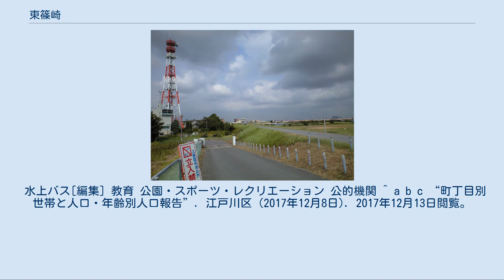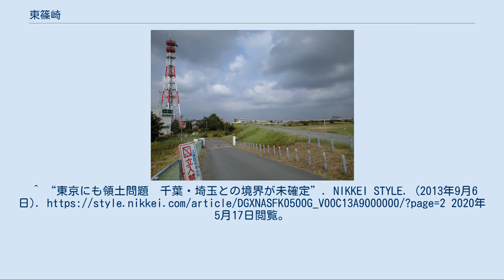東篠崎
日本 」 関東地方 」 東京都 」 江戸川区 」 東篠崎 東篠崎（ひがししのざき）は、東京都江戸川区東部の地名・町名。
住居表示による町名としては東篠崎一丁目と二丁目が存在する。
当地区の東、旧江戸川の河川敷部分には、旧町名の東篠崎町（ひがししのざきまち）が一部存続している（住居表示は未実施）。
本項では東篠崎と東篠崎町の両地域について記述する。
郵便番号は東篠崎が133-0063、東篠崎町が133-0062。
 当地区は、北は一部で篠崎町三丁目に、東および南は江戸川を挟んで対岸の千葉県市川市に、南西は一部で江戸川一丁目に、西は南篠崎町五丁目および下篠崎町に、それぞれ隣接する。
地域は一部江戸川の対岸におよび、国土交通省関東地方整備局江戸川河川事務所江戸川河口出張所が所在する。
出張所周辺は境界未定地で、帰属が未定になっている。
（境界未定地の野球場は市川市が管理している。河原 (市川市)境界未定地域も参照） 東京都内陸部かつ江戸川区の最東端にあたる篠崎地域南東部に位置する町である。
地区の東・南辺を東京都 - 千葉県境の江戸川で画し、水上バスのステーション（2001年以降運行休止中）を有する。
北部には東京都立篠崎高等学校があり、南部の大規模な工場との間に都営東篠崎住宅の集合住宅が多数立地する。
旧町名の東篠崎町は、東篠崎一・二丁目に沿った旧江戸川河川敷部分のみに存続する。
町域は南北に細長く、旧江戸川の流路に沿って逆「く」の字形を呈する。
 東篠崎二丁目の町域内は、ほとんどが王子製紙の工場や東京都下水道局の篠崎ポンプ所、水辺のスポーツガーデンで占められている。
 市川市河原の江戸川河川事務局江戸川河口出張所 1932年（昭和7年）の江戸川区成立時から存在する町である。
1987年（昭和62年）、篠崎地区の住居表示実施により東篠崎一丁目・二丁目が成立するが、河川敷部分は対岸の千葉県市川市との間の都県境が未定のため住居表示は未実施で、旧町名の東篠崎町のままとなっている。
 都県境が未定であるのは、江戸川大橋付近から、東篠崎一丁目8番の江戸川区スポーツランド付近までで、対岸の市川市側の地名は「河原番外地」である。
東篠崎町には人家はないが、市川市側の東岸にある国土交通省関東地方整備局江戸川河川事務所江戸川河口出張所の住所は東篠崎町250番地である。
 2017年（平成29年）12月1日現在の世帯数と人口は以下の通りである。
 鉄道[編集] 東篠崎・東篠崎町に鉄道駅および鉄道路線は存在しない。
近隣地域に1路線2駅が所在するが、地区全域が至近の鉄道駅から1km以上離れた鉄道利用不便地帯に当たる。
以下に最寄駅を挙げる。
 路線バス[編集] 町域内に京成バス江戸川営業所が存在するため多くのバスが発着している。
篠崎駅、瑞江駅、一之江駅、小岩駅、新小岩駅、新浦安駅、南行徳駅へバスで行くことができる。
 水上バス[編集] 教育 公園・スポーツ・レクリエーション 公的機関 ^ a b c “町丁目別世帯と人口・年齢別人口報告”. 江戸川区 (2017年12月8日). 2017年12月13日閲覧。
^ “所在地 江戸川河川事務所 国土交通省　関東地方整備局”. 2020年4月30日閲覧。
^ “東京にも領土問題　千葉・埼玉との境界が未確定”. NIKKEI STYLE. (2013年9月6日). 2020年5月17日閲覧。
 ^ “町丁目別通学指定校一覧”. 江戸川区. 2017年12月13日閲覧。